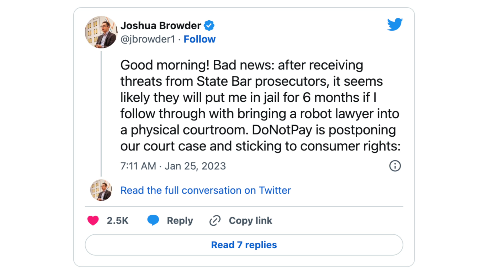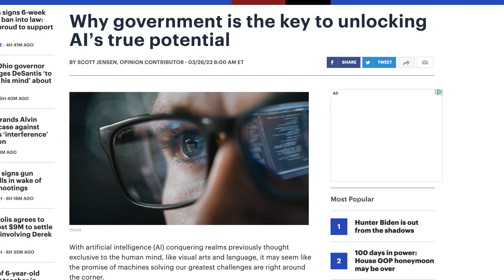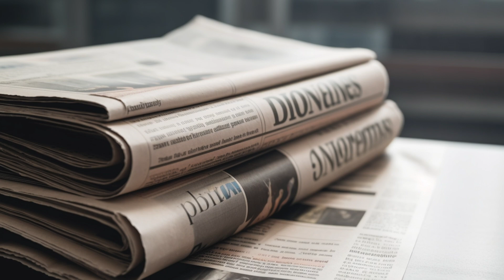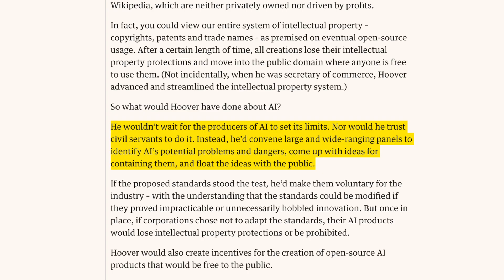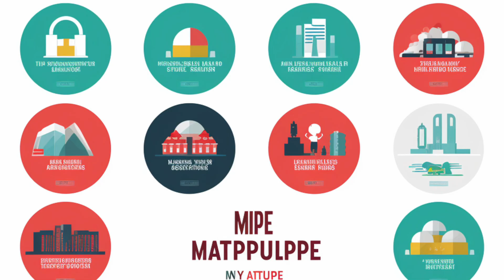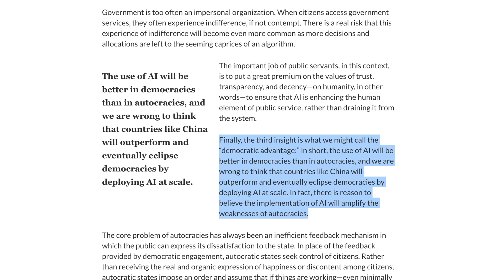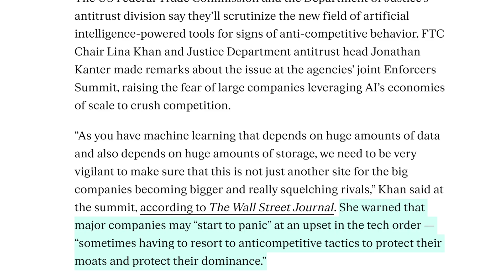Facial Recognition Nightmare: Innocent Man Jailed Due to AI Fail!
Hey, it's Dylan Curious from Curious Future, and I have a whole lot of fascinating AI-related information to share with you today. Firstly, the world almost witnessed a groundbreaking moment when an AI-powered robot lawyer was slated to assist a defendant in a U.S courtroom. Unfortunately, that never happened due to the chatbot creator's legal issues, suggesting we're not yet ready to fully embrace such technology.

We also discussed how governments can better leverage artificial intelligence. Scott Jensen suggests in-house development rather than purchasing off-the-shelf tech, and adopting a product-market-fit approach, with the intent to harness the unique data sets they possess through AI and machine learning. Nevertheless, this invites concerns about privacy and potential surveillance.

Now, speaking of AI-related issues, we explored a case where facial recognition failed, leading to an innocent man, Randall Reed, getting arrested. This incident underscores the need for human involvement in AI processes.

The Romanian government has innovatively included Ion, an AI advisor, in their cabinet, aiming to capture the needs and wants of the citizens. On a similar note, we discussed how AI could potentially resolve India's backlog of legal cases by analyzing and categorizing them.

We examined a thought-provoking article by The Guardian that suggests a collaborative approach, involving government, business, and citizens, to regulate AI, much like former president Herbert Hoover did with electricity. There are also insights by Peter Lowen on the integration of AI in the public sector, stressing the necessity for re-evaluating job loss concerns, the human element in public service, and the democratic advantage.

Lastly, major AI players are under scrutiny as the FTC and DOJ are investigating anti-competitive tactics. The concern is that larger companies might use their extensive resources to quash competition, emphasizing the need for regulatory measures in the AI industry.

00:00 - AI’s Fight for Justice: The Legal Battle You Won’t Believe! ⚠️
01:00 - Why Governments Struggle with AI: The Untold Story
02:01 - Terrifying AI Truths: Are You Being Watched Right Now?
02:46 - Innocent Man Arrested Over Shocking Facial Recognition Fail!
03:41 - AI in Politics: Romania’s Groundbreaking AI Adviser, Ion
04:21 - Herbert Hoover’s Timeless Solution to AI Dilemma ⏳💡
05:19 - The Hidden Truth About AI in Government: 3 Insights You Can’t Ignore! 💡
06:16 - AI to Revolutionize India’s Legal System - You Won’t Believe How!
07:06 - AI Giants Under Fire: FTC & DOJ Target Anti-Competitive Tactics! 🔥